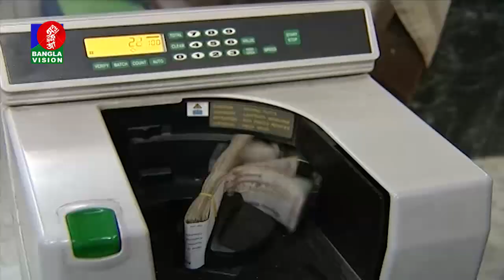ব্যাংক থেকে প্রায় পৌণে এক লাখ কোটি টাকা ধার করার পরিকল্পনা করছে সরকার